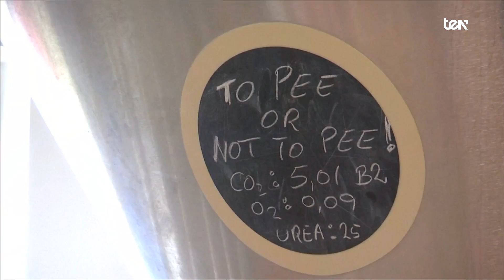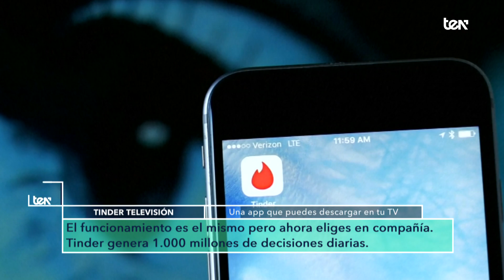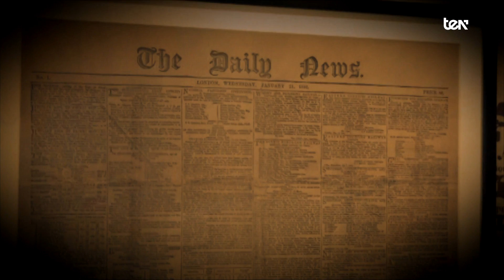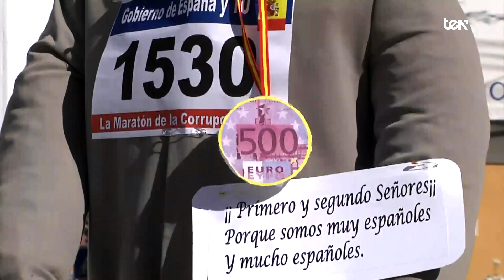Cerveza de orina - TEN News | 13 de mayo 2017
Esta variedad se fabrica con malta fertilizada con orina humana. La nueva cerveza 'Pisner' ya está en el mercado. Unen reciclaje y un sabor único.